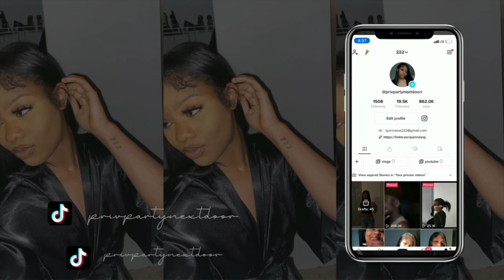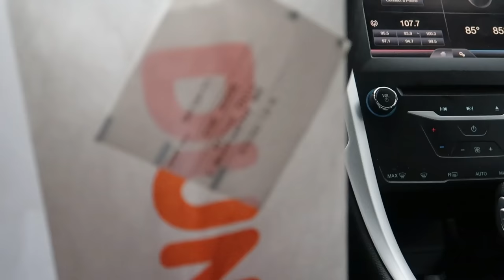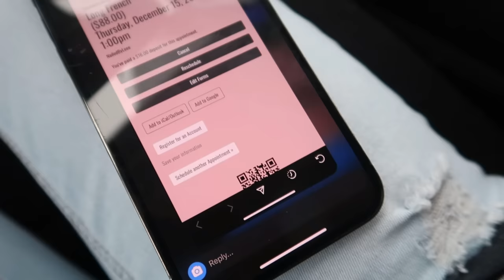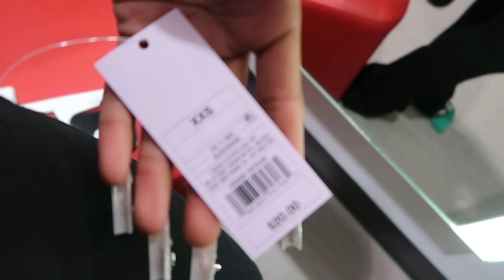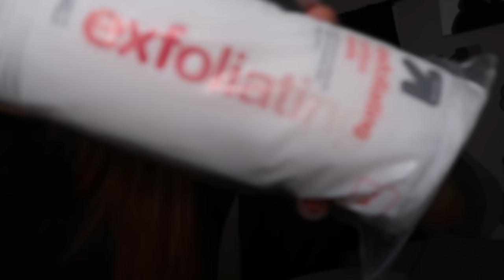maintenance vlog ✰ wig install, nails, lashes, eyebrow threading + more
Socials
• Instagram ( @privpartynextdoorr)
• Tictok ( privpartynextdoorr)
Lash Tech - @thedondollhouse
We are on the road to 27 k 🥳🥳🥳🥳 I love y’all